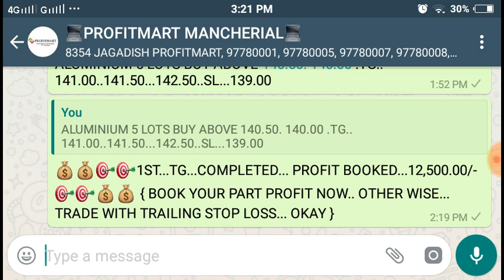ALUMINIUM PROFIT BOOKED 12,500.00/- 15/11/2018 - PROFITMART COMMODITIES,MANCHERIAL FRANCHISEE